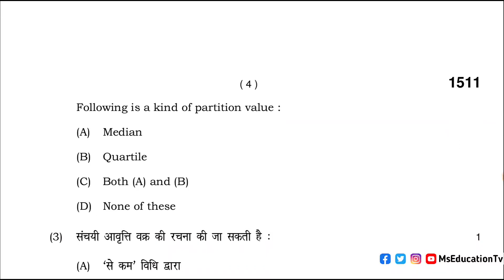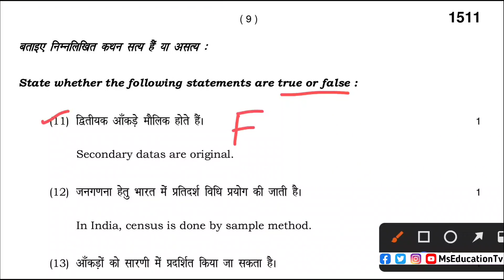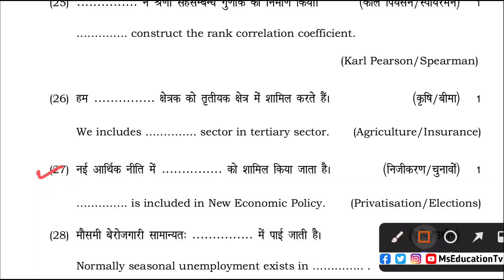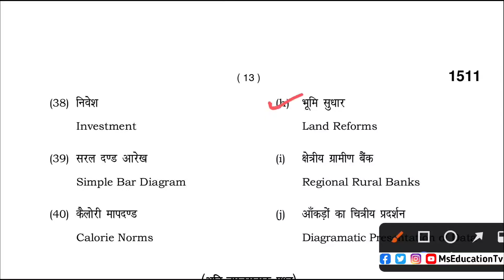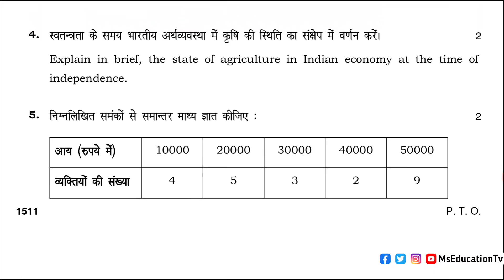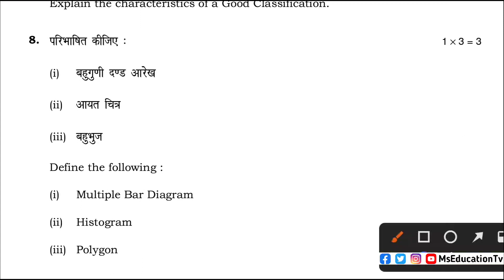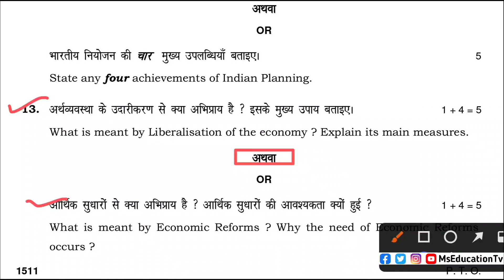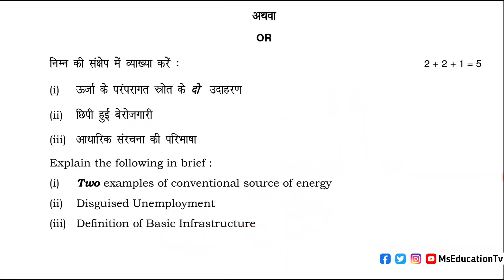hbse economics solved paper 2021 class 11 | hbse eco paper 2021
hbse economics solved paper 2021 class 11
hbse class 11 economics paper 2021
hbse eco paper 2021
hbse class 11 economics solved paper 2021
hbse eco pdf
hbse 11th class paper 2021
hbse 11th class economics paper 2021
hbse class 11 economics sample paper 2022
11 class economics paper 2022
11th class economics paper 2021 hbse
economics
hbse 11th economics solution 2020
hbse 11th economics paper pdf
hbse 11th exam paper economics
hbse papers
hbse
hbse 11th economics solved paper
hbse 11th papers
hbse 11th economics solved paper pdf
hbse 11th economics solved paper pdf download
hbse 11th economics solved question paper
hbse 11th economics solved paper with answer
hbse reduce economics syllabus
hbse question paper design 2022-economics
hbse sample paper 2021 exam
hbse sample paper 2021 solution
hbse exam paper pattern march 2021
by hbse class 10 science sample paper 2021
hbse sample paper class economics
hbse sample paper class economics 11th
hbse economics paper 2021
hbse 2022 economics question paper
hbse 12th economics solved paper
hbse exam paper pattern 2022
11 business paper hbse 2021
hbse sample paper
haryana board sample paper 2022
hbse 11th hindi paper answar 2021
11th economics sample paper
economics 11th class sample paper
class 11th economics sample paper 2022
11th class sample paper of economics 2021
economics sample paper 2021 of 11th class
11th class economics sample paper solution 2021
solution of economics class 11th sample paper
class 11th economics important questions and answers
hbse 11th sample paper of economics
class 11 economics paper 2021 term 1
class 11 economics paper 2021-22
hbse 11th economics paper 2021 solution
hbse 11th exam paper video
hbse 11th economics paper
hbse 11th papers
hbse 11th paper answar 2021
economics 11th paper solution 2022 hbse board
haryana board class 11 paper of economics 2021
haryana board class 11 economics blue print 2021
class 11 economics paper 2021 hbse
haryana board
class 11 economics
haryana board class economics 2021
haryana board class economic 2021
ncert economics class 11 chapter 1
11 economics
standard 11 economics chapter 1
vvi economics question 2022 haryana board
haryana board 11th sample paper 2022
economics full paper solved 2021
hbse previous year question paper pdf download
hbse economics question paper pdf download